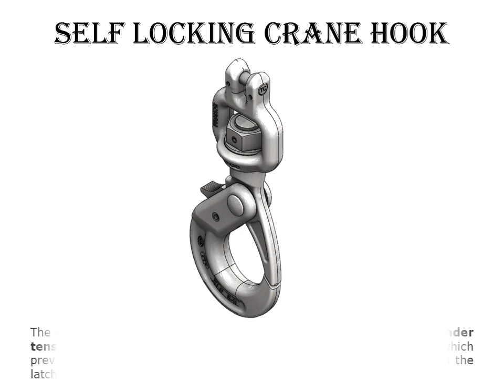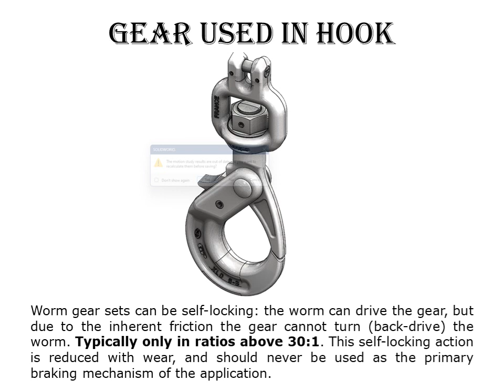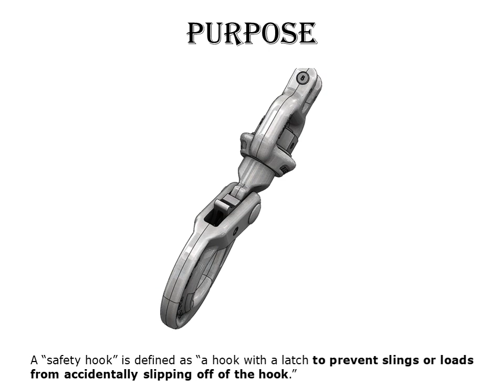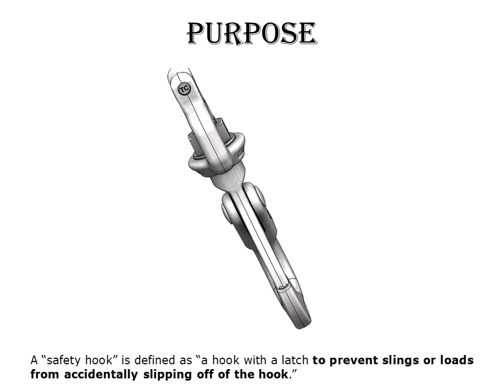Self Locking Crane Hook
that automatically fixes itself in place. 2. (of a door or gate) that locks itself automatically on closing.